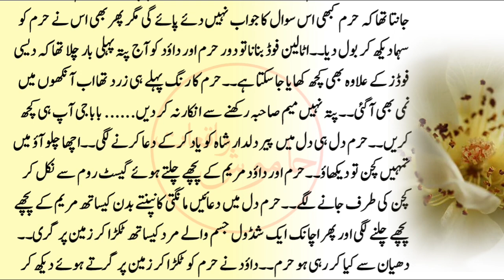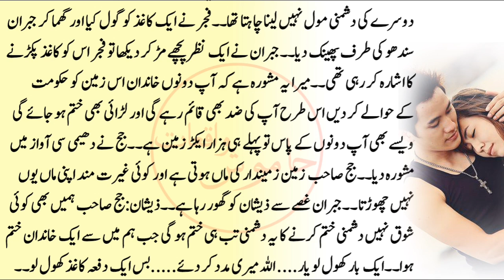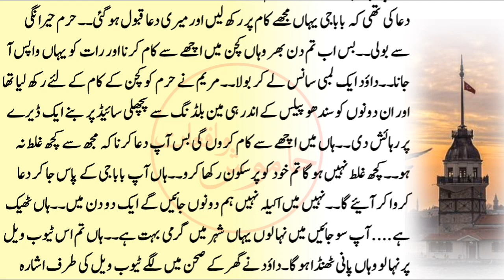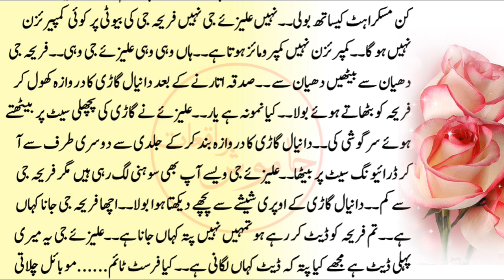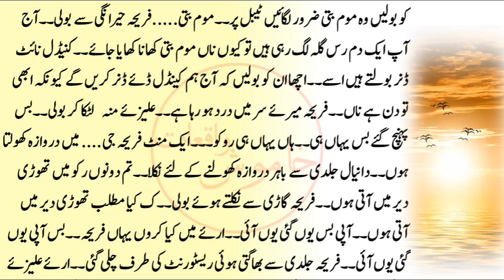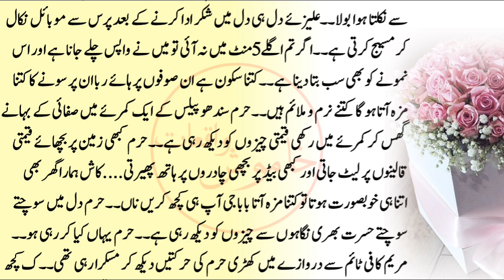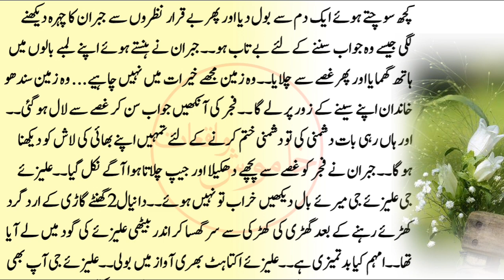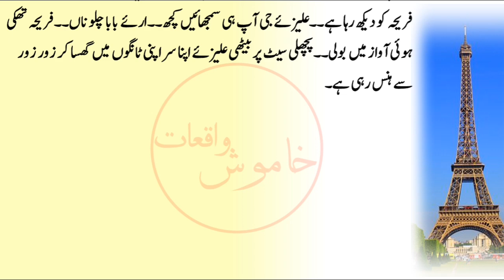Qalb E Shad | Part 3 | Urdu Bold Novel | Hindi Romantic Novel | Urdu Novels | Khamosh waqiat